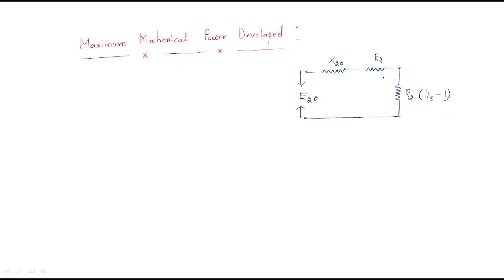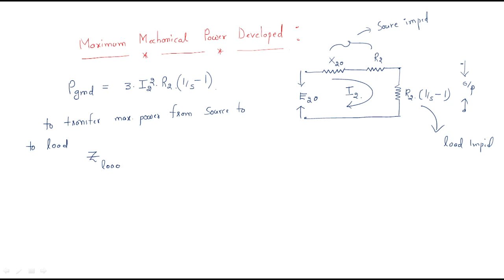Maximum power developed | Induction Motor | Lec-38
Induction Motor
Maximum Mechanical power developed